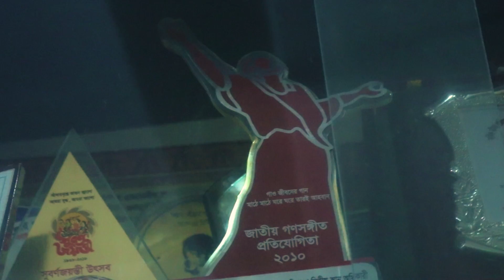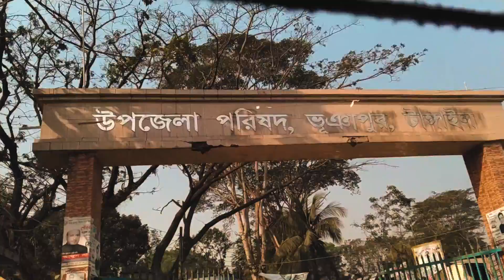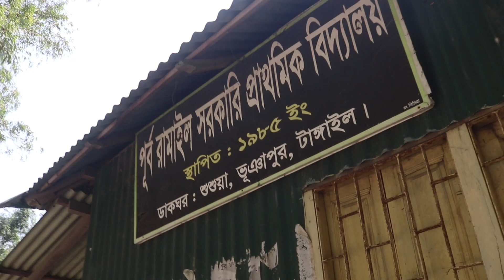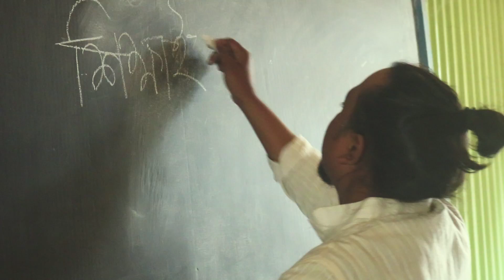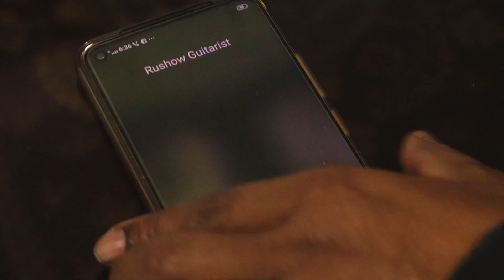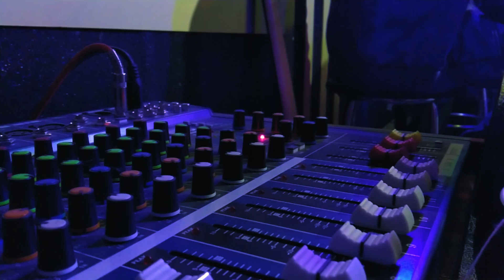A Day With Liju Baula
About A Daily Life, Facts And The Experience Of Liju Baula